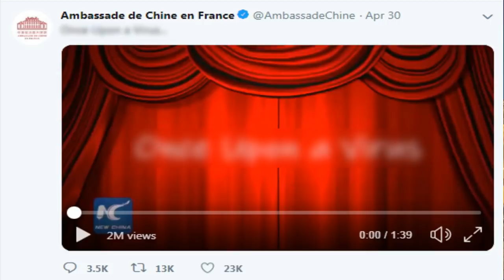Bị điều tra: TQ „cuống cuồng“ che giấu